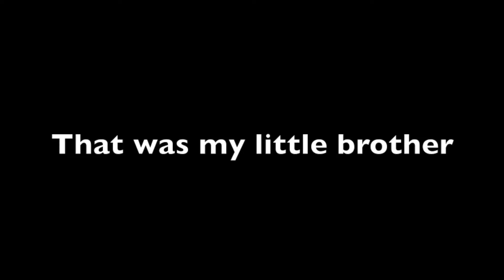My brother - Microtonal Harmonizator (24-TET)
My brother harmonized

I'm using a 24 note octave for Microtonal Harmonizator videos.
≠ = Half sharp
d = Half flat